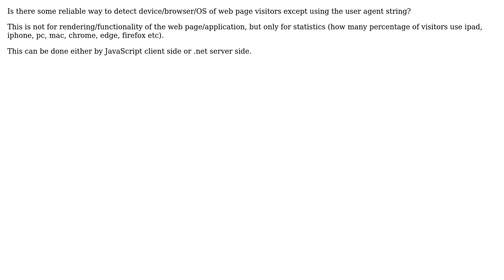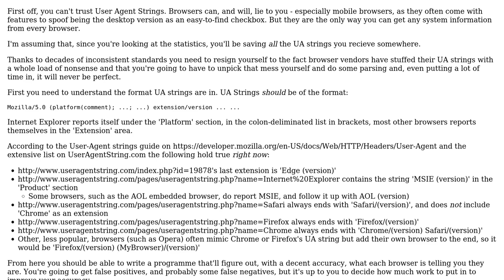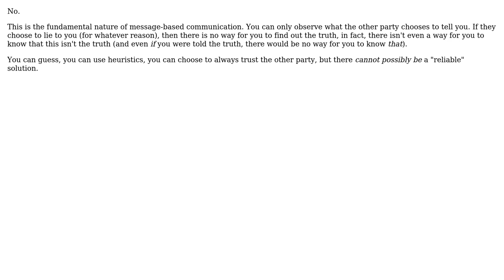Software Engineering: Reliable device/browser/OS detection (2 Solutions!!)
Software Engineering: Reliable device/browser/OS detection

With thanks & praise to God, and with thanks to the many people who have made this project possible! | Content (except music & images) licensed under CC BY-SA | Music | Images & others | With thanks to user Mr Zach user Jorg W Mittag user GeeItSomeLaldy and the Stack Exchange Network Trademarks are property of their respective owners. You are responsible for your own actions.